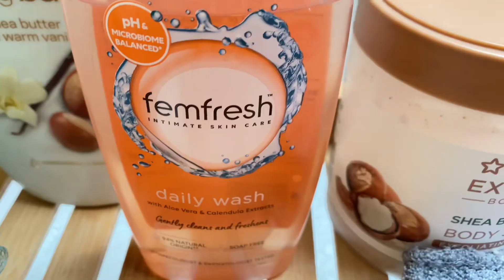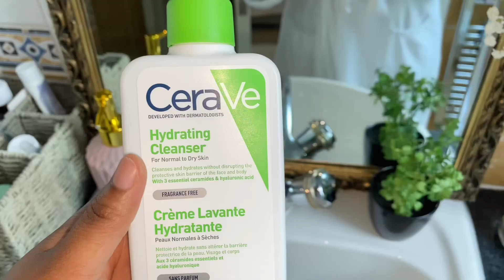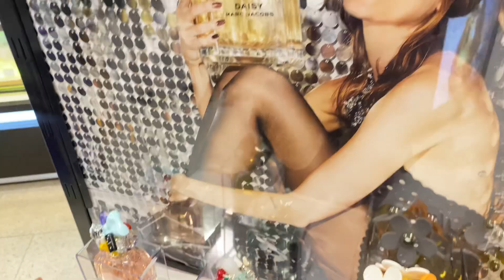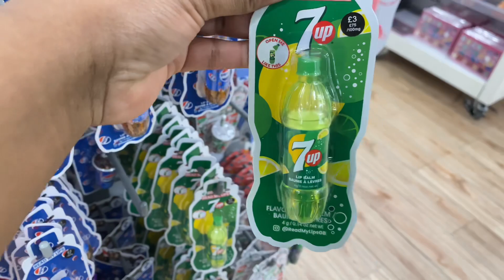Day in the life vlog | Luxury perfume testing at Boots | Bath and skin care routine